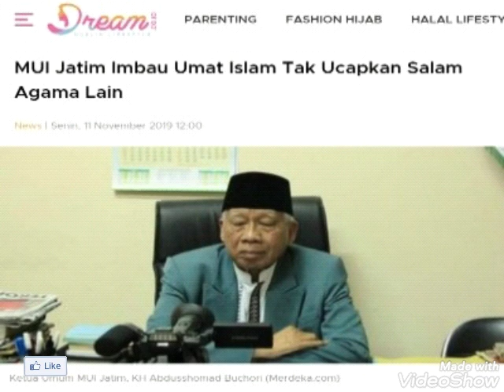Untuk kesekian kalinya Gus Nuril minta MUI dibubarkan, karena menjadi "biang disintegrasi bangsa"